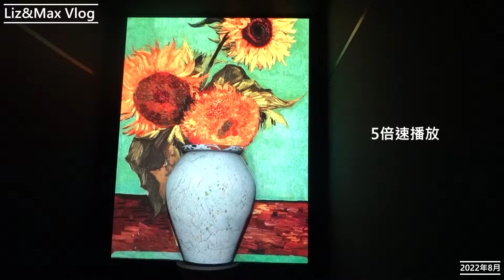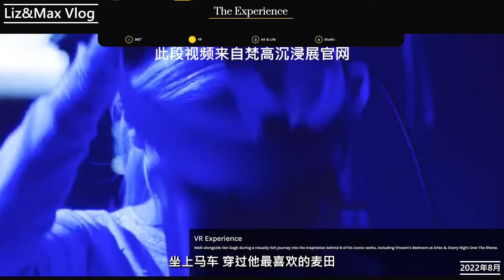【Vlog】適合小孩子的，梵高沉浸式藝術展。Van Gogh - The Immersive Experience Review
大家好，我是Liz醫生，Max3歲。
我們一家現居美國。